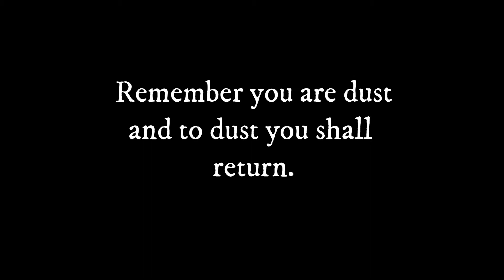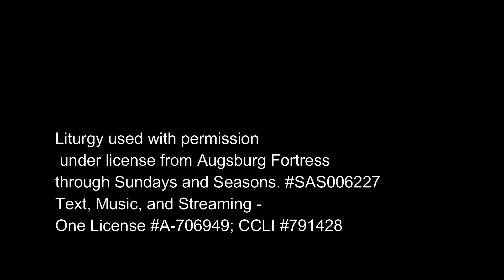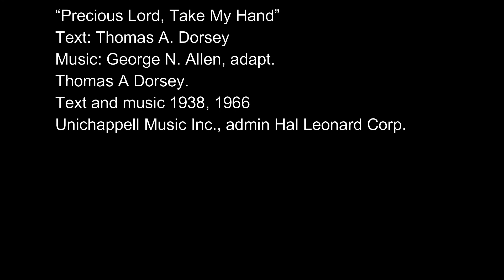Zion Lutheran Church, Camas WA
Ash Wednesday

Liturgy used with permission under license from Augsburg Fortress through Sundays and Seasons.
Text, Music, and Streaming - One License A-706949; CCLI #791428

Text: Charlotte Elliott; Music: William B Bradbury.

“Let Us Ever Walk With Jesus”
Text: Sigismund von Birken; Lutheran Book of Worship, alt.
Music: Georg G. Boltze. Text 1978 Lutheran Book of Worship, admin. Augsburg Fortress

“Come Alive” Text: Lauren Daigle, Michael Farren CCLI #6573588;
2012 CentricSongs (Admin. by Capitol CMG Publishing)See You At The Pub (Admin. by Capitol CMG Publishing)Farren Love And War Publishing (Admin. by CURB | Word Music Publishing) Curb Wordspring Music (Admin. by W.C.M. Music Corp.)Centricity Music (CEY)

“Precious Lord, Take My Hand” Text: Thomas A. Dorsey
Music: George N. Allen, adapt. Thomas A Dorsey. Text and music 1938, 1966 Unichappell Music Inc., admin Hal Leonard Corp.